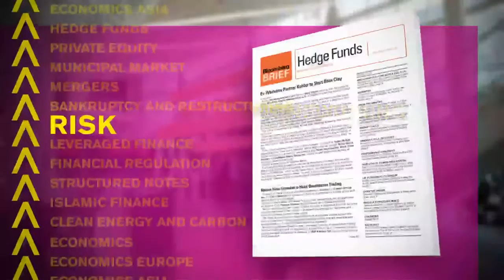Todd Schoenberger television ad Introducing Bloomberg Briefs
Todd Schoenberger television advertisement for Bloomberg, introducing the Bloomberg Briefs newsletter.